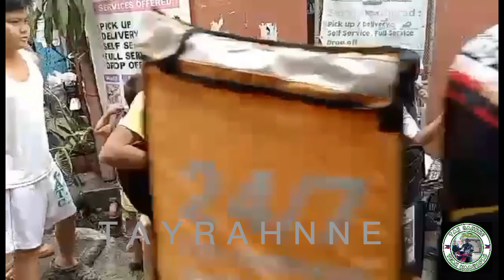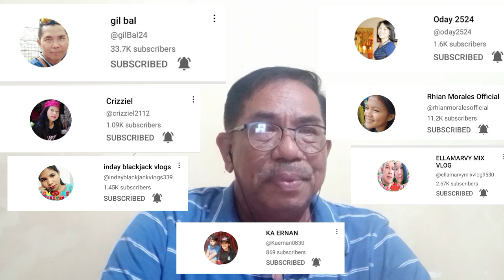latest gigs nila Rhian /ang batang drummer sa CALOOCAN CITY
tumugtog ulit SA fiestahan SA may Caloocan sila Rhian#rhianmoralesofficial